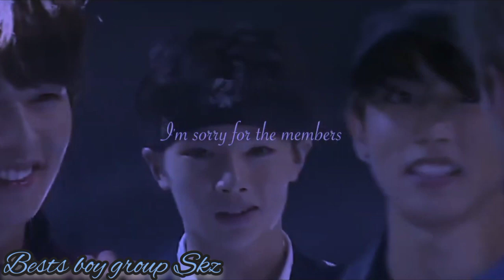stray kids Hindi song video